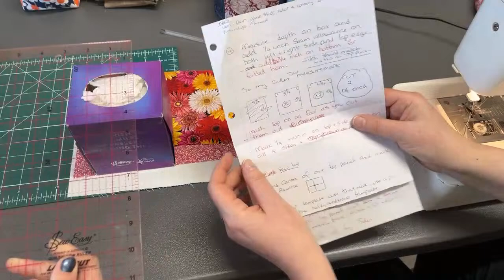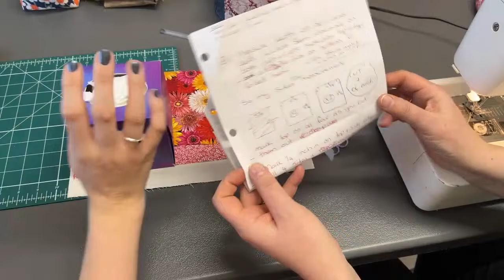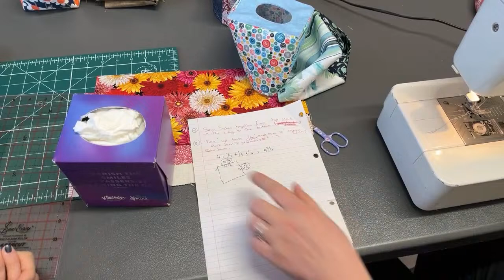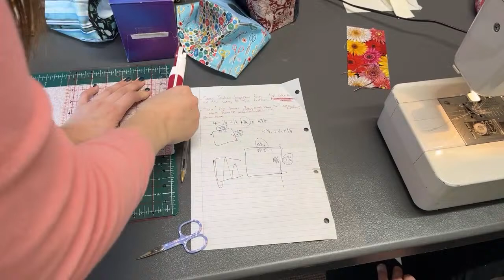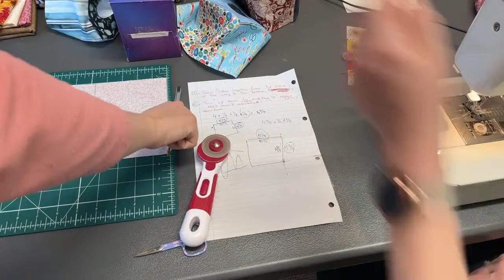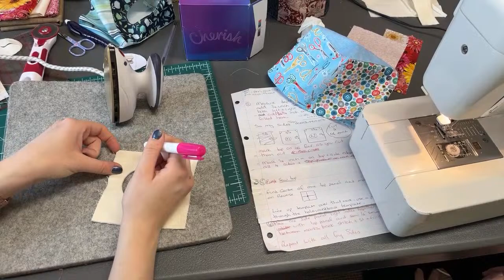LIVE SEW ALONG 🧵 Learn How To Make A Tissue Box Cover With Heather & Chloe!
🧵 Welcome to Always Knitting and Sewing!

Looking for inspiration, tutorials, and a community of fellow crafters? You've come to the right place! Explore our Knit & Stitch Club, your go-to online hub for a wide range of Sewing, Knitting, and Crochet tutorials. Whether you're a beginner or a seasoned crafter, there's something here for everyone.

🧶 Knit & Stitch Club Highlights 🧶

📹 160+ Video Tutorials: Step-by-step beginner friendly videos
🧵 Fun Beginner-Friendly Projects: Get started with confidence!
👩‍🏫 Expert Guidance: Learn from experienced crafters.

📘 Facebook: [Always Knitting & Sewing]

We're here to help you make your crafting dreams a reality. Happy crafting! 🌟